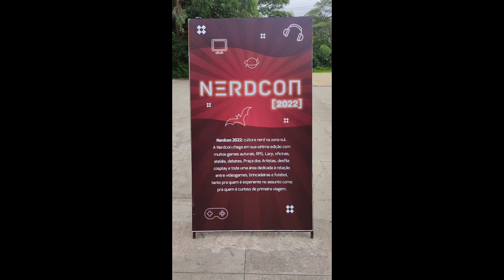Roda de Conversa: Herói da Quebrada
No Brasil, o cosplay começou a ser usado na década de 80 de forma pequena, mas nos anos 90 tornou-se uma mania popular. Já existem concursos e competições no país acerca do cosplay, o que deu aos brasileiros em 2006 o título de melhores cosplayers do mundo. Se fantasiar com acessórios e outros artigos, representando um determinado personagem virou profissão. Além disso, é uma forma de homenagear uma obra de arte e viver por um dia como seu herói ou vilão favorito. A equipe da Bibliotech da Fábrica de Cultura Vila Curuçá convidará o Cosplayer Danilo Silva para uma roda de conversa sobre o tema.

Créditos:

Convidado:

Danilo Silva/ @soueudanilo_ (Instagram e TikTok)

Luanzera/ @theluanzera